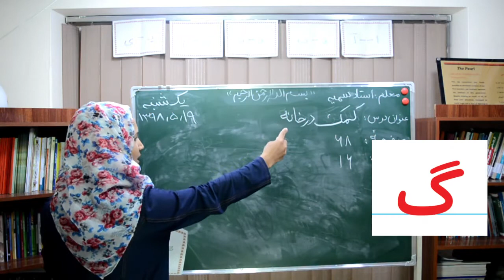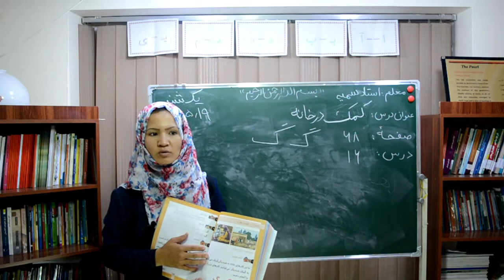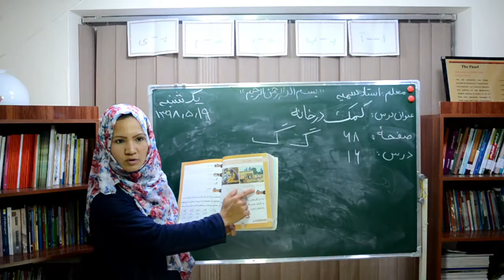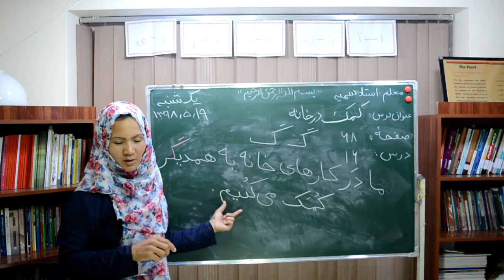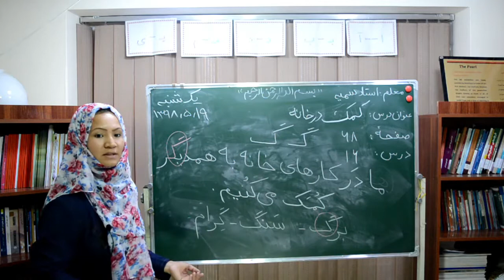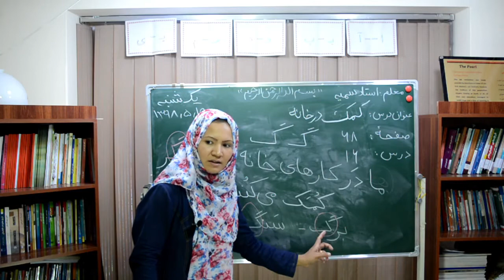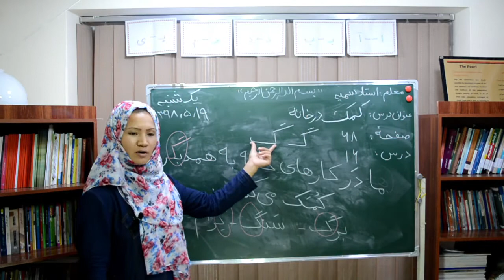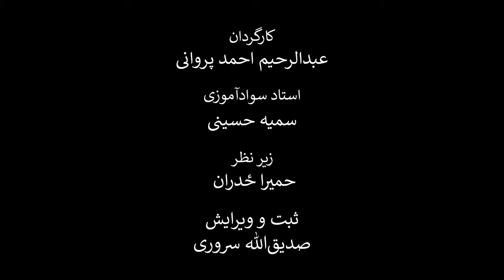درس شانزدهم کتاب دری سوادآموزی حرف گ موضوع کمک در خانه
در این کلیپ آموزشی که به درس شانزدهم کتاب دری سوادآموزی اختصاص یافته است، شما با نحوه صداکشی و هجای حرف گ آشنا می‌شوید. نام این درس، کمک در خانه است. معلمین محترم سوادآموزی می‌توانند نحوه تدریس و نحوه آموزش این درس را مشاهده و در صنوف درسی خود به کار برند.